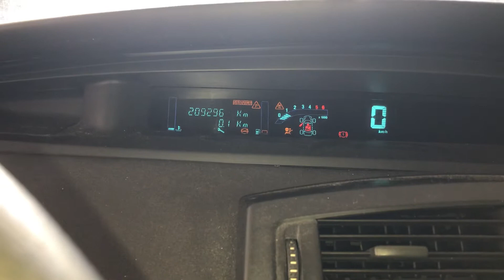Т4828 ДВС (Двигатель) Renault Scenic-2 1.9dci F9Q804